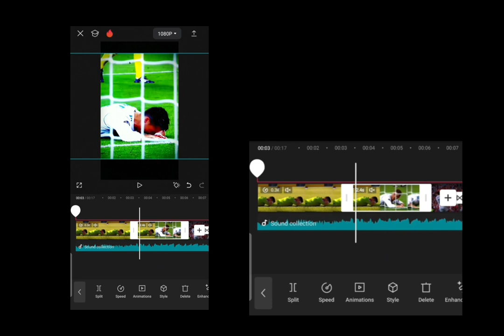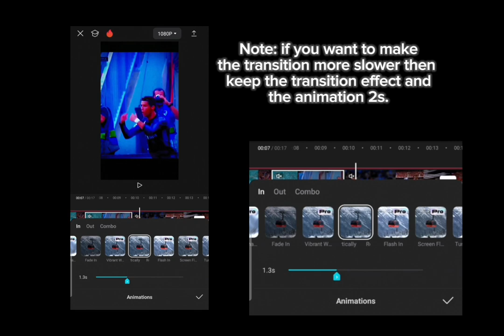How to get a aggressive Y shake like AE in capcut Tutorial | football edits